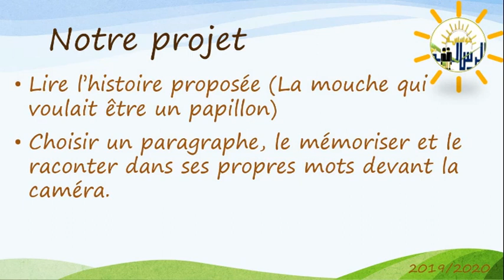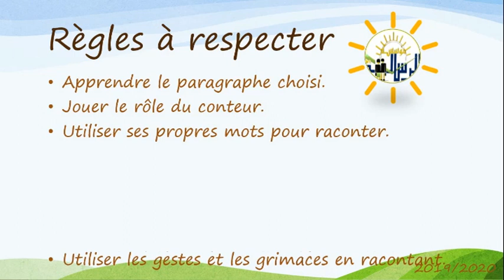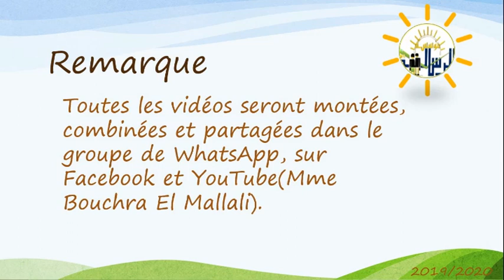Conceptualisation du projet de classe à distance (Les petits conteurs)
Lancement du projet de classe à distance (Les petits conteurs).